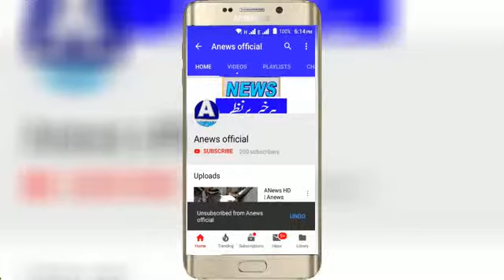ANews HD | Anews Headlinesملتان پولیس لائن ملتان میں جنرل پریڈ کا انعقاد کیا گیا